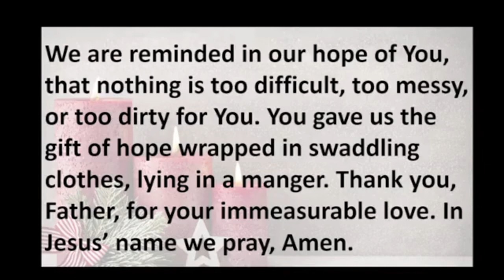Prophets: Expectation & Preparation - 1st Sunday of Advent